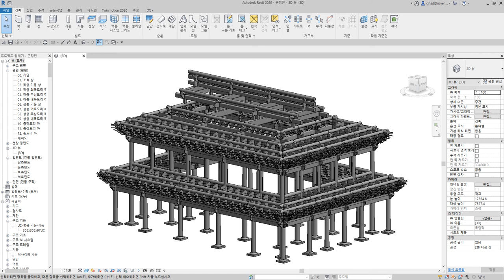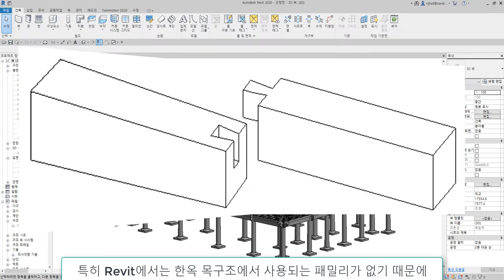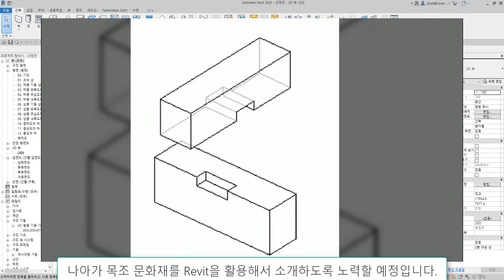디지털목수 채널 소개영상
Revit Architecture 로 재구성한 한식 목구조

- 한식 목구조 3D 설계 및 모델링
 : 한식 목구조(한옥), 목조 문화재

- 시공 및 컨설팅
 : 시공 시뮬레이션, 목재 수량산출 및 물목산출, 목부재간 간섭확인

- 교육 및 컨설팅
 : Revit을 활용한 한식 목구조 설계, Revit을 활용한 전통 맞춤과 이음

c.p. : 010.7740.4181